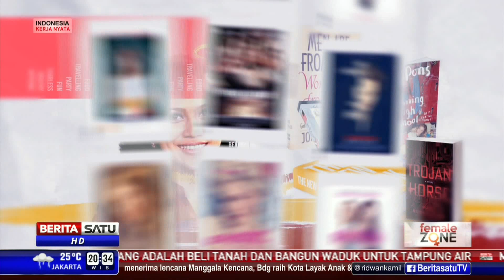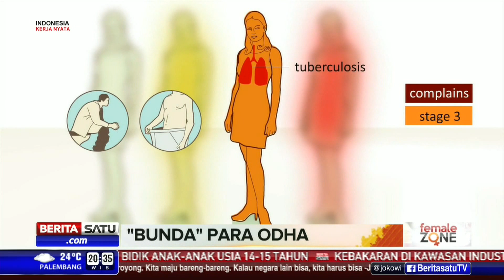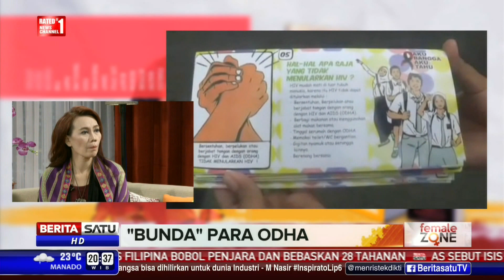Female Zone: "Bunda" Para ODHA #1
Female Zone membahas tema "Bunda Para ODHA bersama Baby Jim Aditya, aktivis HIV AIDS.

Facebook.com/BeritaSatuTV
Youtube.com/BeritaSatu